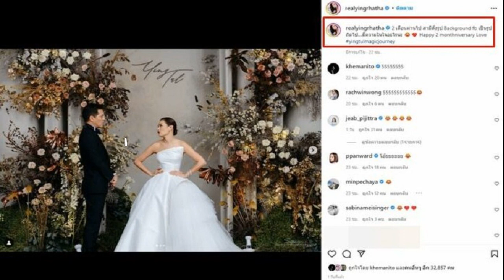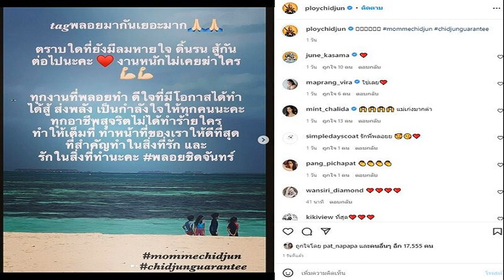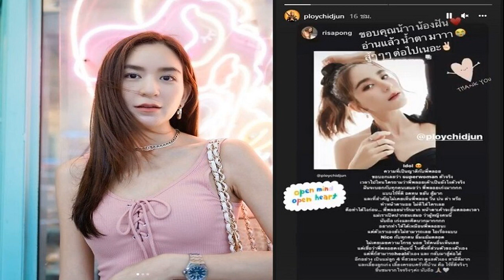หญิง รฐา ถามสามี มีความในใจอะไร เหตุเปลี่ยนสิ่งนี้หลังแต่งงาน 2 เดือน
ใช้ชีวิต “สามี-ภรรยา” มาได้ 2 เดือนแล้ว สำหรับคู่ของนักร้องสาว หญิง รฐา โพธิ์งาม กับ ตุลย์ ตุลยเทพ เอื้อวิทยา แต่ล่าสุดดูเหมือนว่าจะเกิดคำถามในใจฝ่ายหญิง หลังฝ่ายชายทำสิ่งนี้ในเฟซบุ๊กของตัวเอง
ทั้งนี้ หญิง ได้โพสต์ภาพ พร้อมเขียนข้อความถามสามีออกสื่อตรงๆ ว่า “2 เดือนผ่านไป สามีตั้งรูป Background fb เป็นรูปถัดไป….มีความในใจอะไรนะ Happy 2 monthniversary Love yingtulmagicjourney”
ทำเอาเพื่อนพ้องในวงการและแฟนคลับเข้ามากดไลก์ไม่ยั้ง ก่อนจะคอมเมนต์ขำกันรัวๆ เพราะทันทีที่เห็นภาพที่ สาวหญิง ขึ้นเทียบให้ดูแล้ว พบว่ามันได้อธิบายคำตอบทุกอย่างไว้อย่างแจ่มแจ้งเลยทีเดียว